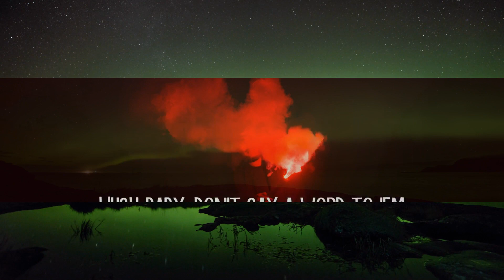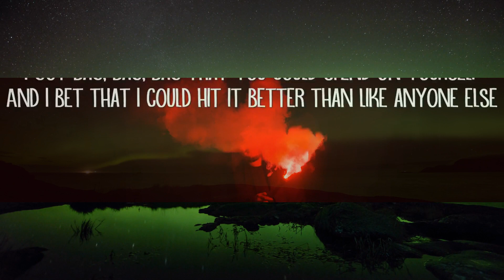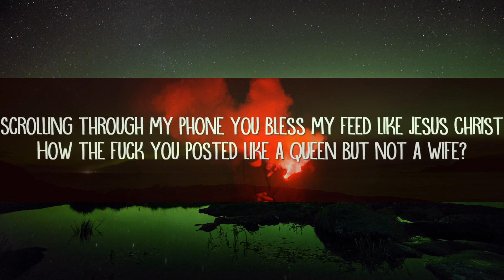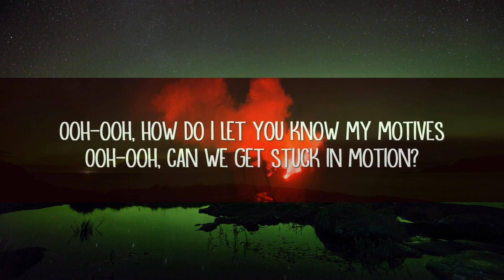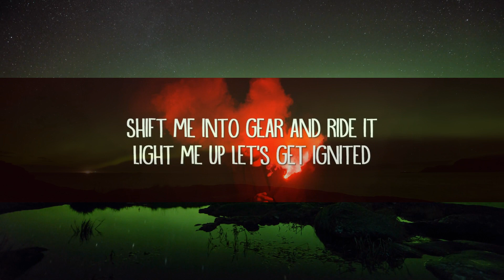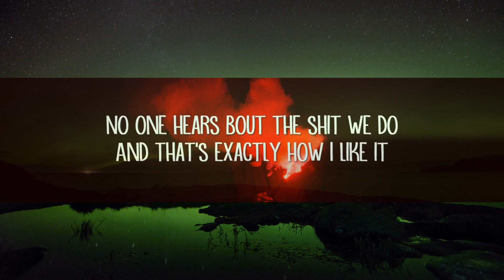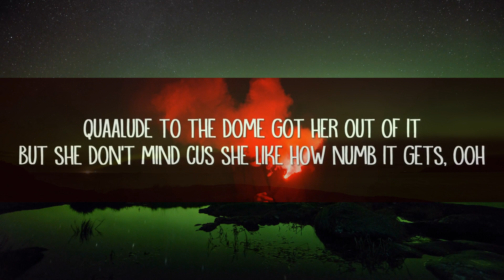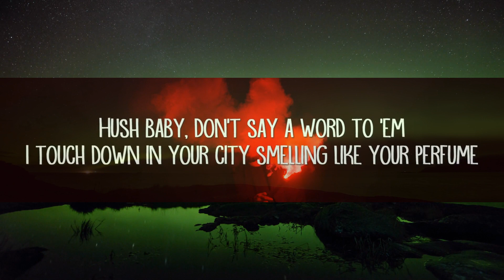Gun Boi Kaz - ruin my life (Lyrics) | 1 Hour Version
Gun Boi Kaz - ruin my life (Lyrics)